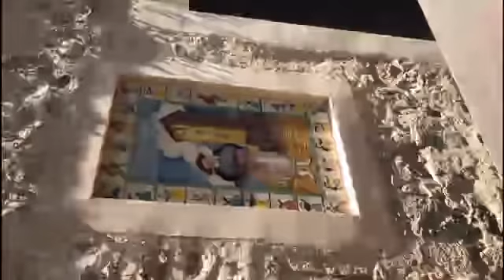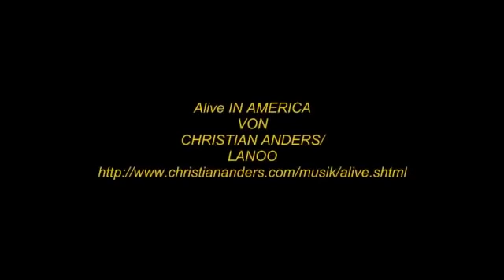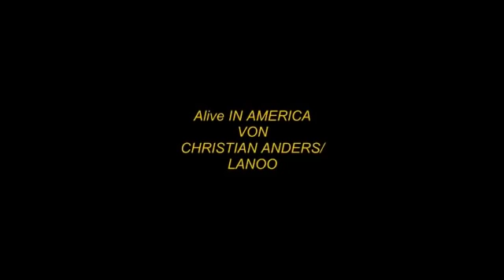LANOO SPRICHT (Folge397)Auf den Spuren des Maha Thera Dr. Georg Grimm.